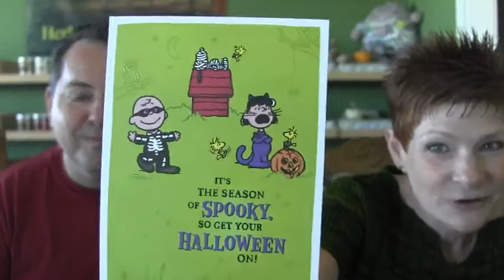Episode 168: Just Add Water!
Farm Happenings/Farmer's Almanac/In the Coop/Flown the Coop/Squeal Like a Pig/In the Arena/Round Up